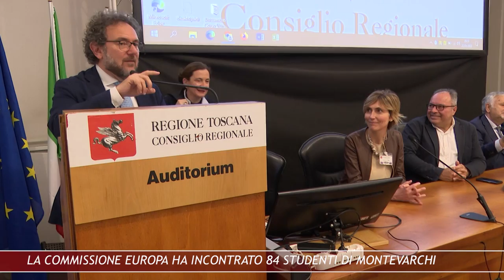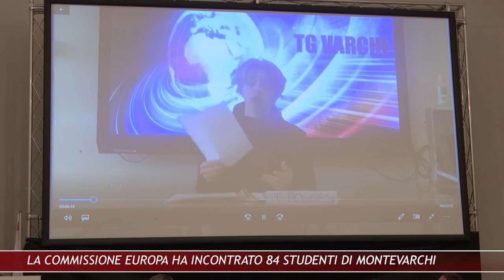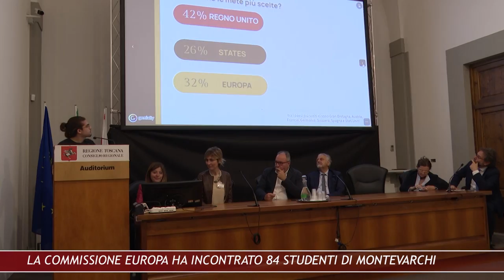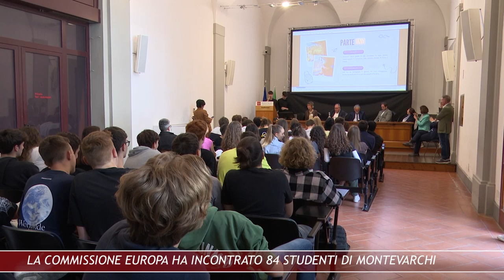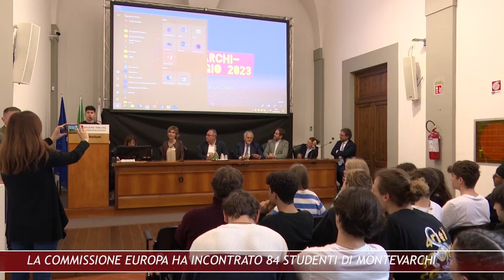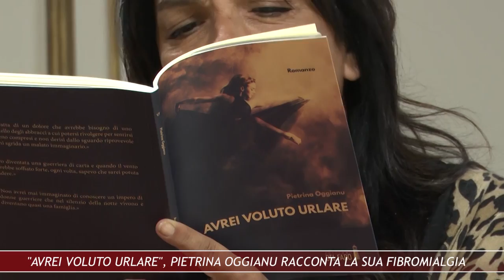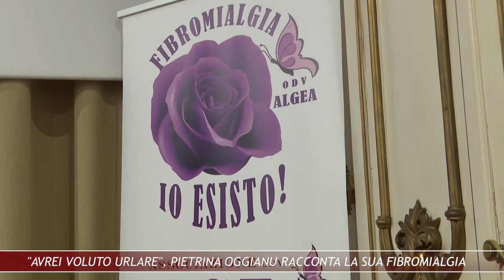Canale 88 NEWS REGIONE 20 27 MAGGIO